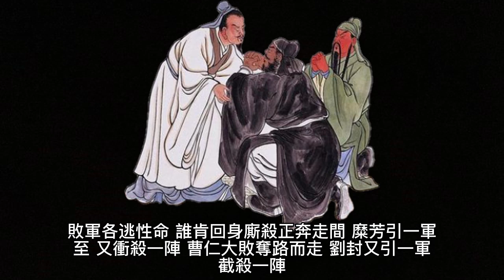中國四大名著 - 三國演義 (第40回 蔡夫人議獻荊州 諸葛亮火燒新野)